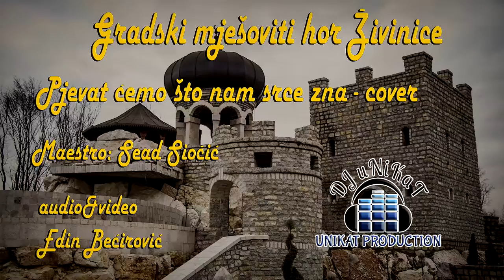GRADSKI MJEŠOVITI HOR ŽIVINICE - PJEVAT ĆEMO ŠTO NAM SRCE ZNA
GRADSKI MJEŠOVITI HOR ŽIVINICE
"PJEVAT ĆEMO ŠTO NAM SRCE ZNA" (AMIRA MEDUNJANIN)

HORSKA ADAPTACIJA: Dirigent prof. doc. Sead Siočić
AUDIOSNIMAK/VIDEOSNIMAK: Mart, 2021., Živinice, BiH
TONSKI SNIMATELJ: Edin Bećirović
SNIMATELJ/MONTAŽA/VIDEO PRODUCENT: Edin Bećirović

PRODUKCIJA: Unikat Design Studio

mart, 2021.